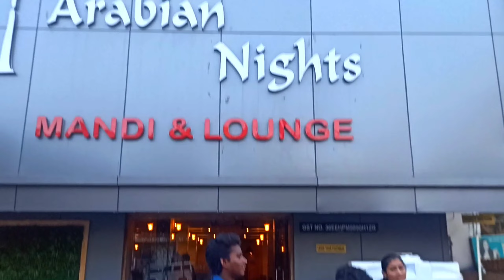Nithu Queen Hotel Food || Family Tho Thinte ? Nithuqueen Hotel Vasu